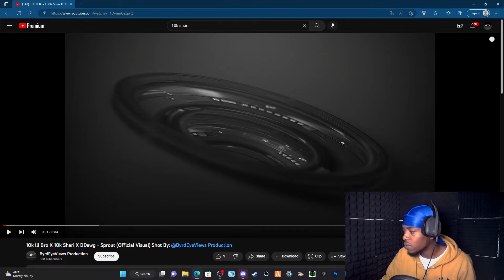THEM 10K BOYS DIFFERENT!!! 10k lil Bro X 10k Shari X DDawg - Sprout